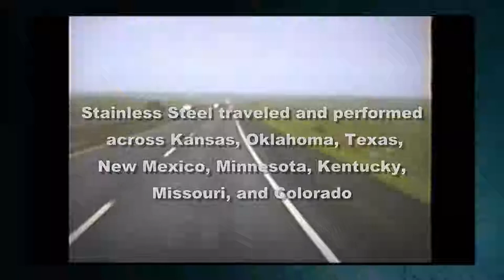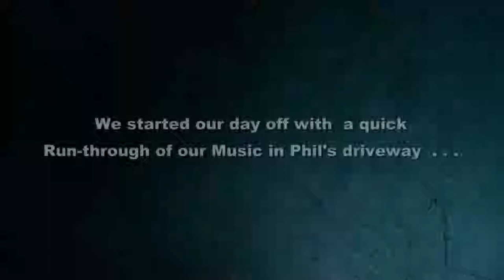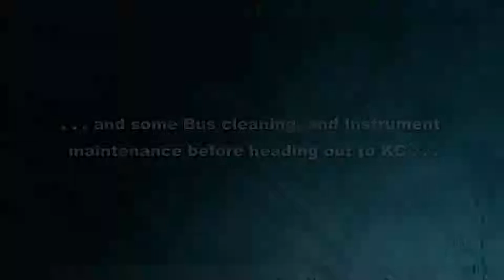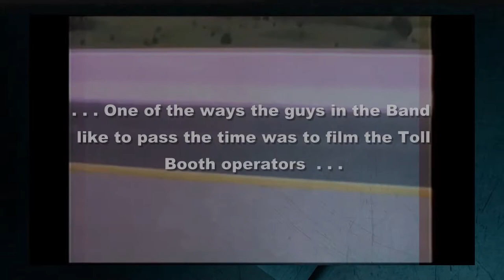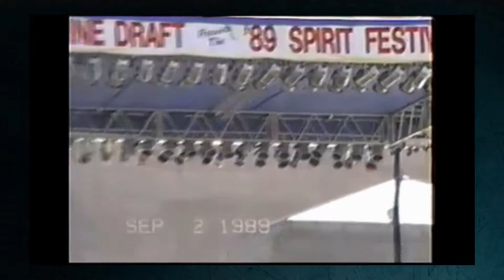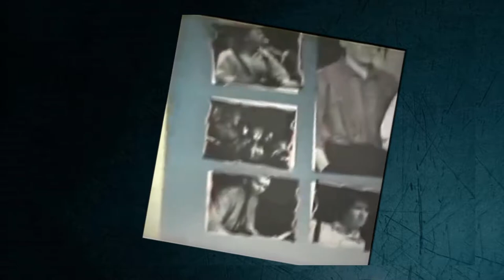Stainless Steel - The Chronicles of, Bus Travel, KC Spirit Fest 1989, headliner Bonnie Raitt.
The Chronicles of Stainless Steel, steel drum band. In this episode is the history of the band bus, behind the scenes of the band traveling to Kansas City to perform for the KC Spirit Festival 1989 as an opening act for Headliner, Bonnie Raitt.

   6:07 Pan In Harmony
11:27  Do time
19:16 Events In a Lunar Eclipse
29:29 Cherry Oh Baby
34:34 Tequila